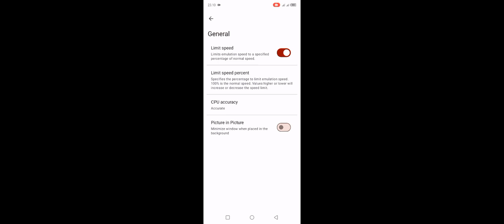Test Main Game Captain Tsubasa Rise Of New Champions Di Emulator Yuzu Early Acsess Pro Helio G85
Untuk Kali Ini Ane membagikan Video testing Main Game Captain Tsubasa Rise Of New Champions Di Emulator Yuzu Dan disini Gamenya masih rada berat dimainkan dan juga kadang kadang gamenya suka freze tapi cuma sekali aja dan caranya cuma harus restart gamenya terus pas masuk lagi udah gak bakal freze lagi